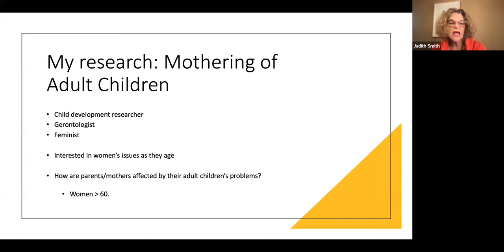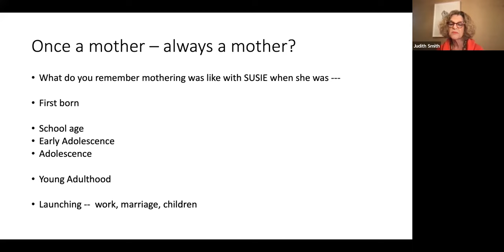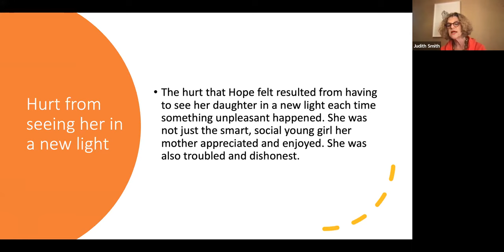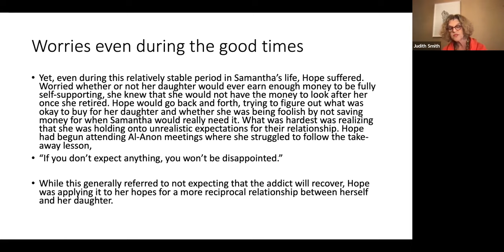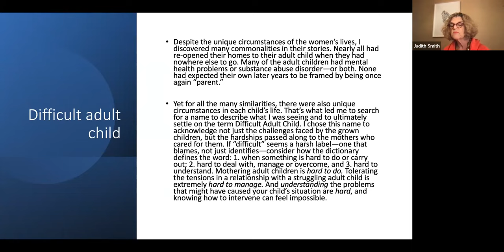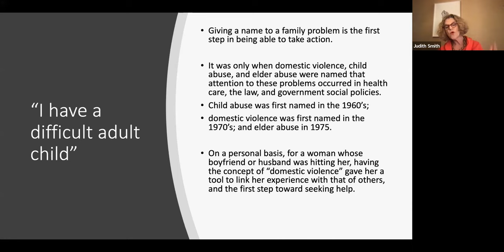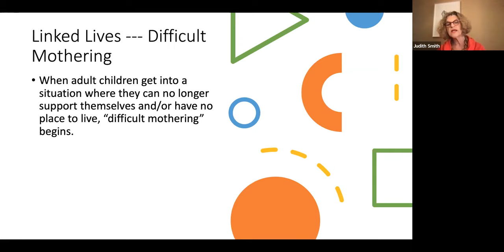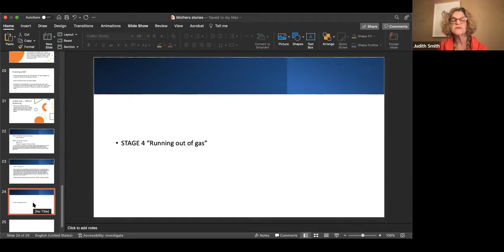It's Difficult: Listening to the Mothers of Adult Children with Mental Health Challenges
Join Judith Smith, author of “Difficult”, for a discussion about the challenges facing mothers and caregivers of adult children living with bipolar disorder. Through real stories of mothers and their challenging adult children, she will address these family situations, which too many keep secret. This webinar will allow mothers and caregivers to connect and see that they are not alone.

JudithR. Smith, PhD, LCSW, is a senior clinical social worker, therapist, researcher, and professor at Fordham University.   She is a leader in gerontological research focusing on women’s experiences as they age.  Her book “Difficult: Mothering Challenging Adult Children through Conflict and Change” was just released by Rowman & Littlefield. To order Difficult and connect with Judith,

This webinar is part of our "Birds" Series, designated by our new branding logo on our advertisement for this webinar, and will continue to see when we provide education or support to caregivers. We acknowledge and honor the invaluable role that “The Birds” play in fostering wellness in those whom they care for. We look forward to connecting with, and supporting “The Birds”!

This content is not intended to be a substitute for professional medical advice, diagnosis, or treatment. Always seek the advice of your physician and never disregard professional medical advice because of something you have heard or read in IBPF content. Any advice given is on behalf of our panelist and should be consulted with a professional.